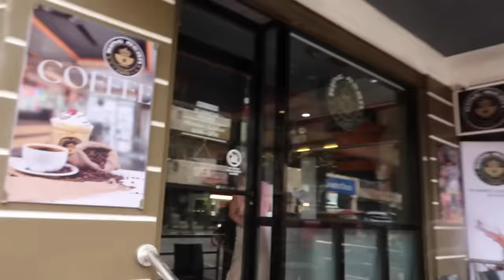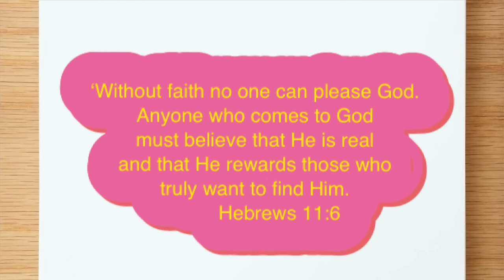Party House Tour Philippines!